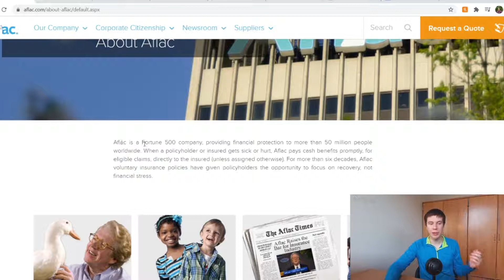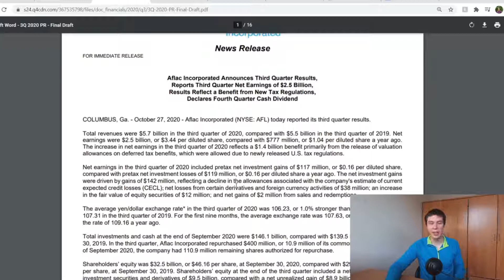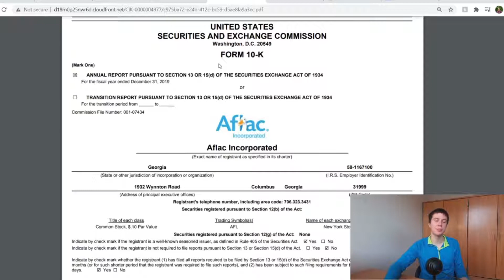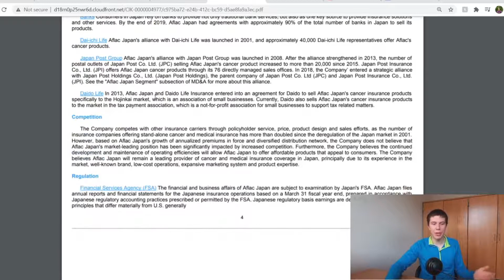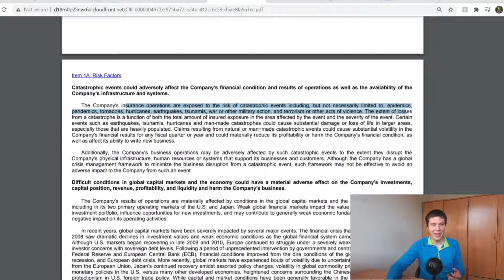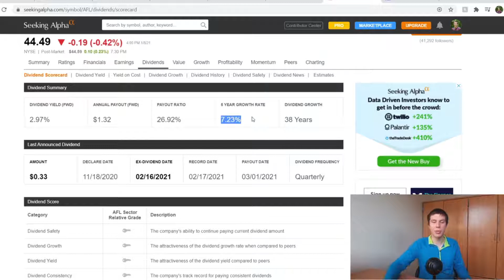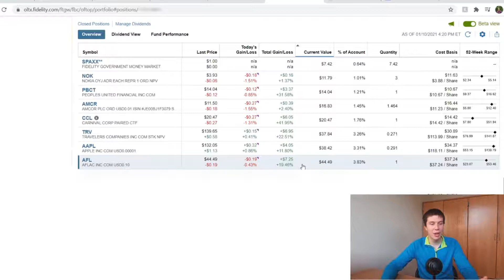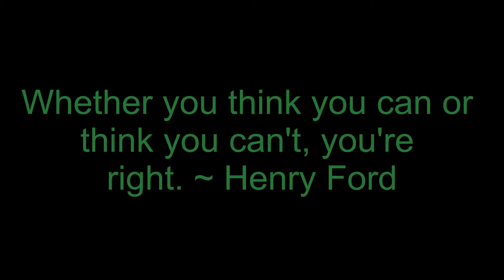Is Aflac Stock a Buy? | AFL Stock Analysis | Portfolio Analysis Series Episode 7.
Welcome to Episode 7 of my Portfolio Analysis Series!  The seventh company in my portfolio by market value is Aflac so this video will be a brief stock analysis of that company (AFL).  Hope you enjoy!

TIMESTAMPS:
00:00 Intro
00:36 Aflac Company
02:02 Q3 2020 Results
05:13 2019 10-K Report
12:11 Dividends
13:27 Outstanding Shares
14:14 My Position
15:21 My Thoughts

It helps other people see this content and it helps my channel grow.  I really appreciate all the support. Thanks!

If you're interested, check out Yotta bank.  Yotta (at this time) offers a 0.2% interest rate but they also have weekly 'lottery' drawings in which you can win up to $10,000,000.  You get 1 'lottery' ticket for every $25 deposited and you will get 100 free tickets if you use my link (I will get 100 as well).  Thanks in advance if you use my link!

One of my favorite credit cards, the Discover It card.  If you use my link you'll get a $50 statement credit if you sign up and make a purchase within three months (I will receive $50 as well)

A little bit about myself:  My name is Frank Mularcik and I'm a first year student studying computer engineering.  I found a passion for investing when I turned 18 so I created this YouTube channel to document my journey of investing, tracking those investments, and learning more and more about computer science along the way.

Rich Dad Poor Dad by Robert Kiyosaki
How To Win Friends and Influence People by Dale Carnegie
Hit Refresh by Satya Nadella
One Up On Wall Street by Peter Lynch